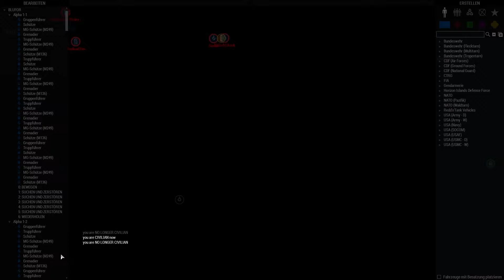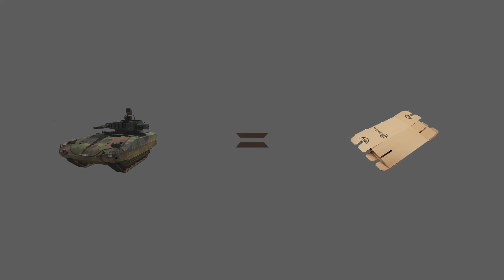Best Of | Operation Safe Sea | Teil 2 | 1/2 | Arma 3 Squad Alliance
Ein Best Of zusammenschnitt der Mission "Operation Safe Sea" vom 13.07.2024, welche auf dem ASA Squad Alliance Server ausgerichtet wurde.

Edited by Juju002018
Klapp mich auf!

Willkommen auf dem Kanal von ASA | Arma Squad Alliance

Wir sind eine Wachsende Community an Arma3 und Militärinteressierten, welche gemeinsam selbsterstellte Missionen bespielen, gemeinsam Trainieren, oder einfach reden. Tritt uns noch Heute bei!

*Made by Juju*